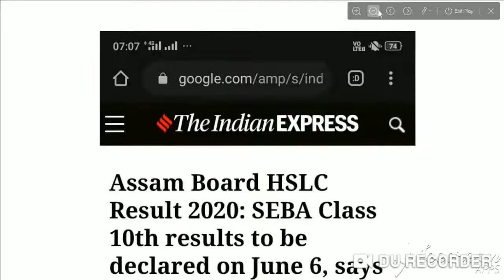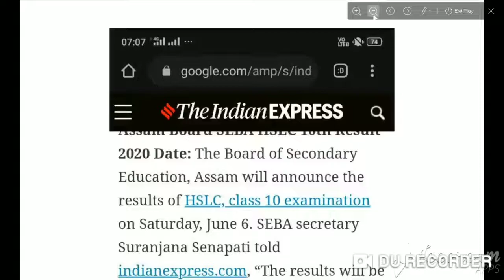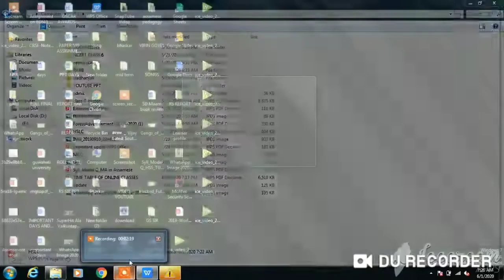SEBA HSLC RESULTS Matric Result DATE 2020 announced do watch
this video provide information HSLC result 2020 .so watch HSLC RESULT .
SEBA conduct the HSLC examination for assam .6 june they provide result ..

### Matric result